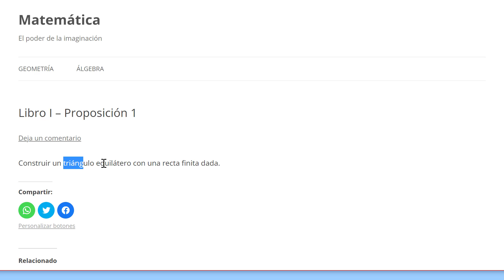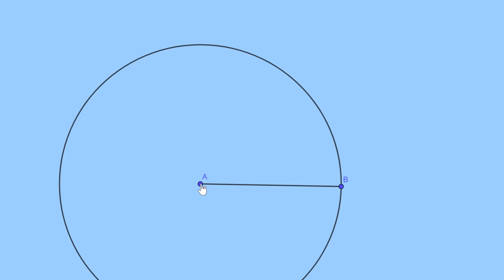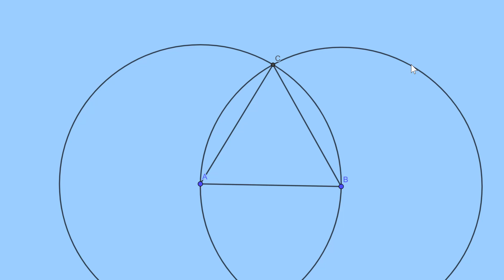Elementos de Euclides - Libro i - Proposición I